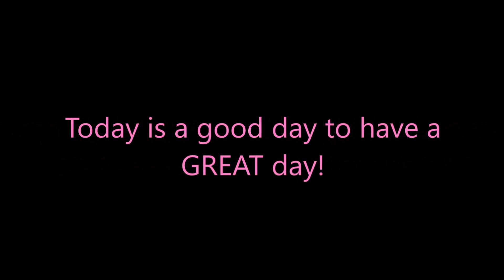PASS The Certification Class || Arise Virtual Solutions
In today's video, I would like to share some general tips and tricks to help get you through certification on the Arise platform.   Enjoy!

Welcome back to the channel! If this is your first time visiting, don’t be afraid to join the family.  We would love to have you!

Oh wait! Don’t forget to turn on your post notifications so that you don’t miss new uploads.

My name is Chanina Lindsey and I’m a mom, wife and is currently on a journey of entrepreneurship and becoming debt free.  I upload Lifestyle content that most of us can relate to in some way or another.

Arise Virtual Solutions Referral/CSP ID: 1429754

Save money on groceries with Ibotta! Use code qptfwyr

Get 250 kicks when you join and get your first scan in 7 days!

Earn Points and Redeem for Gift Cards!

Dial Pad Headset
Dual Monitor Adapter
Ethernet Cord USB Adapter
Shipping Scale